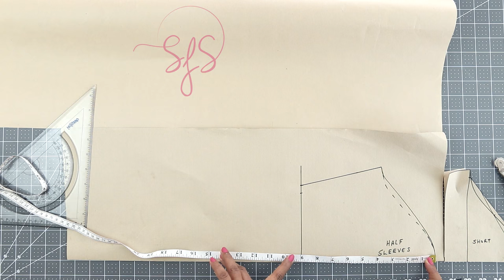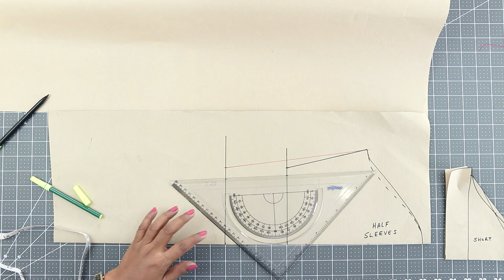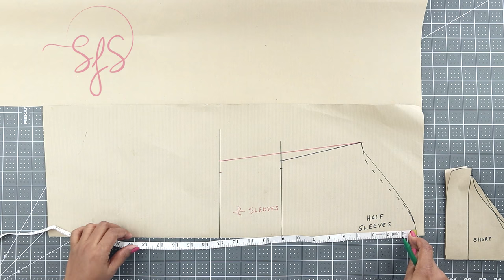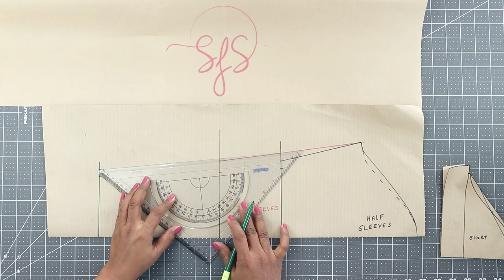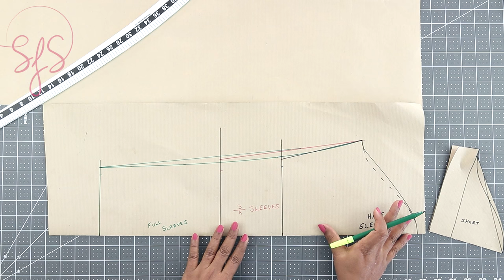Class 38 - Theory Pattern drafting for different length sleeves / easy short, long sleeves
In this class, we have explained how to use your basic short sleeves pattern and draft patterns for half sleeves, 3/4th sleeves and full sleeves.  This class does not contain cutting or sewing of the sleeves as the sewing  method is same as you do for the basic sleeves.

For full-fledged and detailed online pattern making and sewing classes and for all good quality sewing tools please visit our

It is our constant effort to teach in an easy way using simple methods and professional techniques so that even beginners can easily understand our classes.

Those who wish to understand this class in any other language, kindly click on the Settings icon on your video player, click on Subtitles/cc and select your language.

Regards & happy sewing
SF Studio